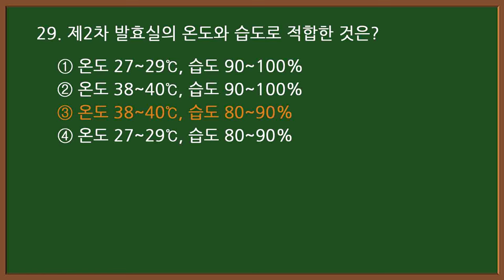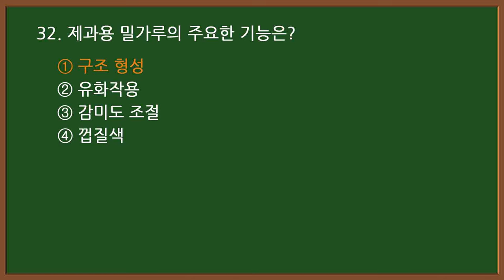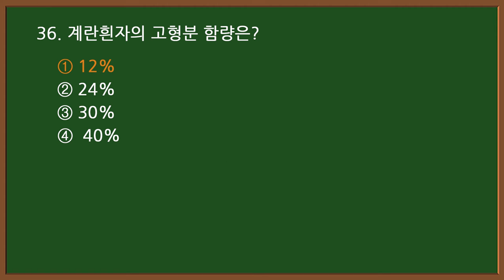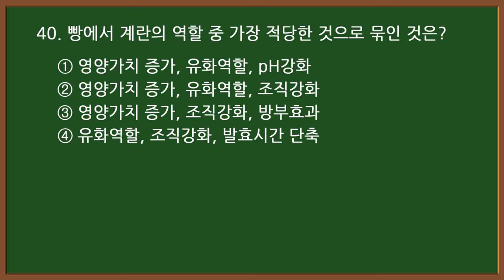2024 CBT #7-2 🥐제빵기능사 필기 기출문제 60문항 중 21-40번 문제